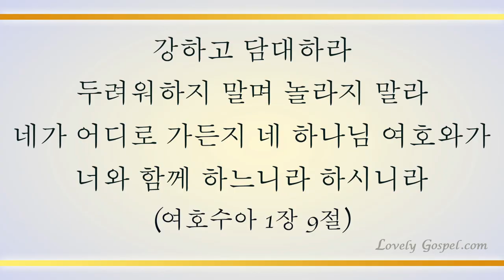어려운 일 당할 때 (Simply Trusting Every Day , 543장) - 방수연 (Suyeon Bang)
'강하고 담대하라 두려워하지 말며 놀라지 말라 네가 어디로 가든지 네 하나님 여호와가 너와 함께 하느니라 하시니라'(수1:9)

'너의 행사를 여호와께 맡기라 그리하면 네가 경영하는 것이 이루어지리라'(잠16:3)

우리를 찾아오신 하나님 예수 그리스도께 모든 수고와 무거운 짐을 내려놓고 내 자아를 버리고 불신앙을 깨고 강하고 담대히 나아갈 때 성령의 뜻대로 모든 것이 이루어지게 하셨음에 감사하며 이 찬양 바칩니다.

이번 주 찬송 연주곡으로 피아니스트 방수연님의 '어려운 일 당할 때-543장’ 들려 드립니다. 이 찬양 들으시는 모든 분들께 항상 성령 충만한 최고의 시간 임하시기 기도 드립니다♡]